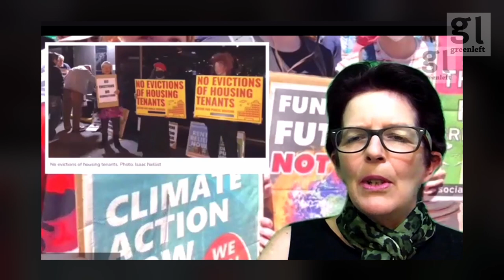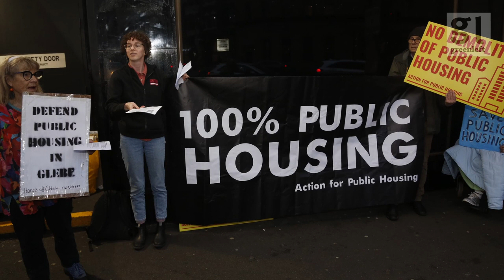Socialist Alliance in the NSW elections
Socialist Alliance upper house candidate Isaac Nellist talks to Suzanne James about the Alliance campaign for the March 25 NSW State election:

They discuss life as a young person in 2023 Australia, the greed-driven housing crisis, including the relentless sell-off of public housing to developer interests, the critical fight for tenant’s rights, and the struggle to address the existential threat of climate change.

Isaac also outlines strategies to positively engage young people in politics in the face of rampant political self-interest.